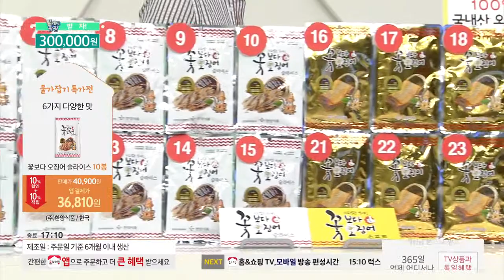[홈앤쇼핑] 한양오징어